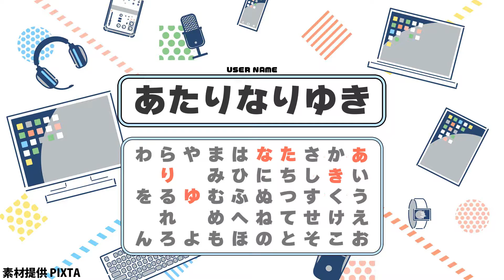#14 ローゼル族が虐げられている現場を視察します 【トライアングルストラテジー TRIANGLE STRATEGY】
第10話後編「密告に対する褒美」～第11話前編「陽の下で行われる虐げ」

（前回）

【再生リスト】